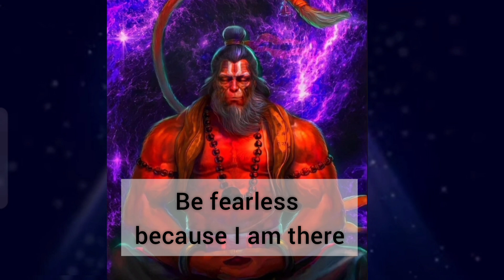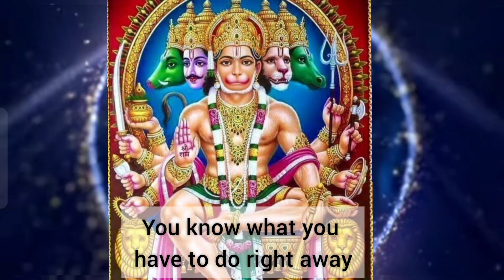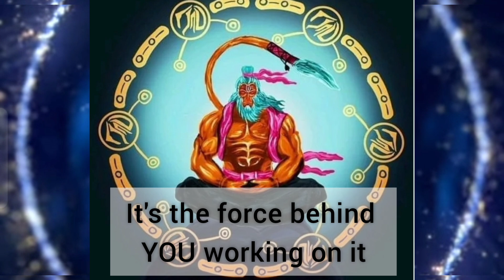Try one more time with ME // Lord Hanuman Message For You //🌈🦋❤️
When nothing worked in your life, try one more time with ME // Lord Hanuman Message For You //🌈🦋❤️

1. Motivational Thoughts
2. Inspirational Messages
3. Message From Universe

1. It gives you hope for the future
2. It improves your way of thinking
3. It helps you to choose positivity over negativity
4. It helps you to find solutions in everyday life
5. It gives you inspiration to live your life happily
6. It gives you positive vibes